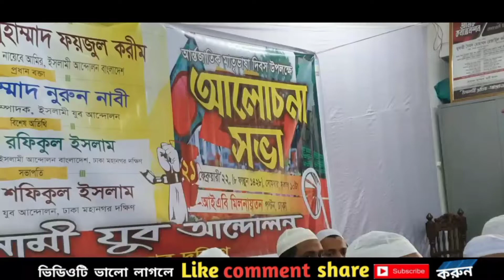March 3, 2022